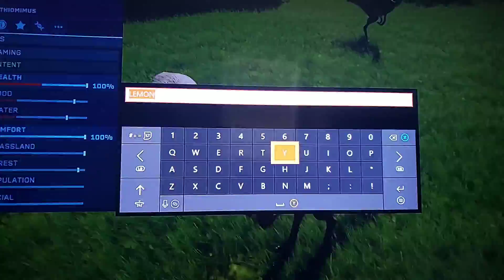Buna finds a mate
super happy